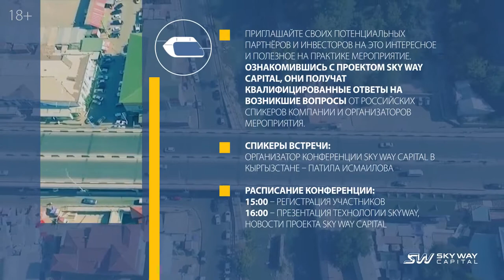Региональная конференция SKY WAY CAPITAL в городе Ош, Кыргызстан, 6 декабря 2018 года